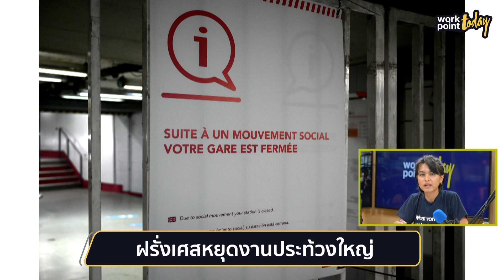วิเคราะห์ เปิดสาเหตุ "ชุมนุมฝรั่งเศส" ปัญหาเงินบำนาญ l Workpoint Today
พบกับ Workpoint Today
รายการข่าวสาร สาระความรู้ สุขภาพ การเงิน ธุรกิจ สังคม กีฬา บันเทิง
ชีวิตวัยทำงาน และ แรงบันดาลใจ

Workpoint News และ Workpoint Entertainment